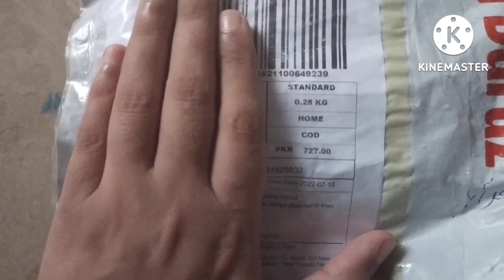My first vlog 😍Mosam kafi Acha tha khob Enjoy kya🥳 ||Maria Fatima